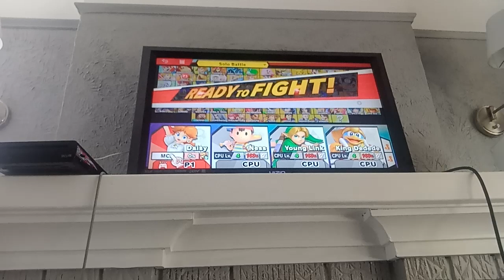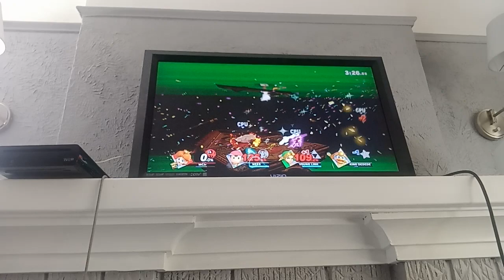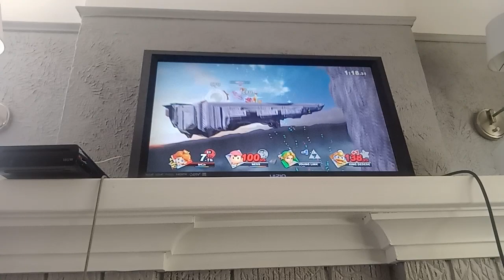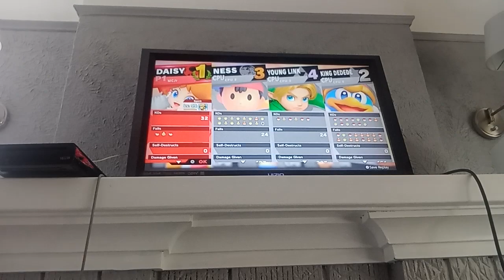Super Smash Bros. Ultimate - White Daisy VS. Ness VS. Young Link VS. King Dedede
White Daisy VS Ness VS Young Link VS King Dedede

Stage: Umbra Clock Tower

Time Battle
8 Minutes

All Items except Fake Smash Ball